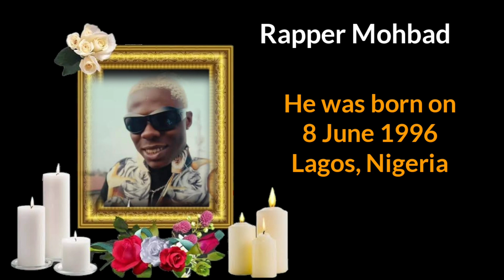Rapper Mohbad Biography, Cause of death, Wife, Net worth, Cars, Lifestyle 💔😭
MohBad, was a Nigerian rapper, singer, and songwriter from Lagos. He was born on 8 June 1996 Lagos,Nigeria.

Mohbad started his career under the record label
"Marlian Records," owned by Naira Marley.

Mohbad rose to fame with his hit songs like
"Ponmo," "feel good,"

MohBad died after being treated for an ear infection on 12 September 2023, at the age of 27.

Rest in Peace